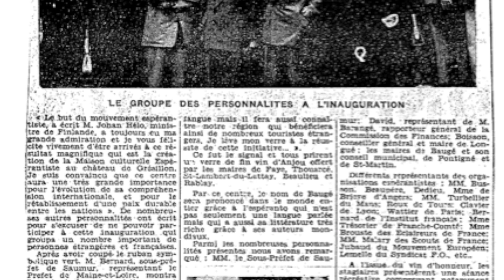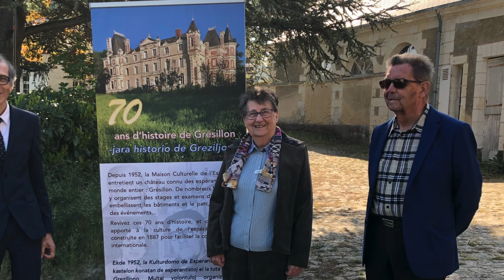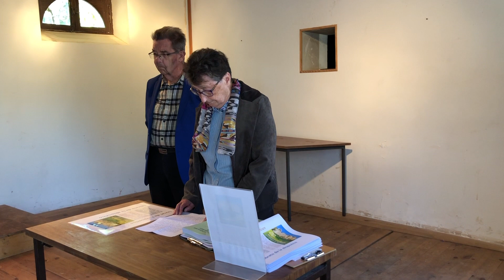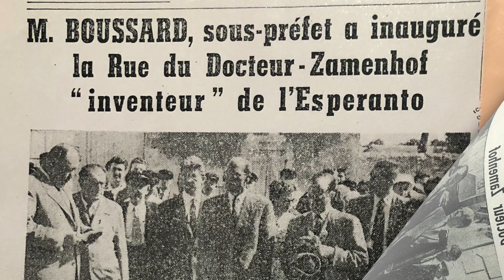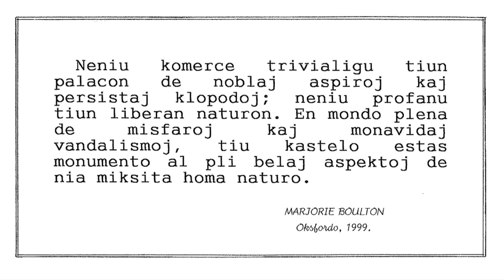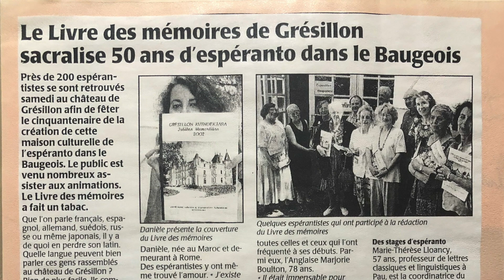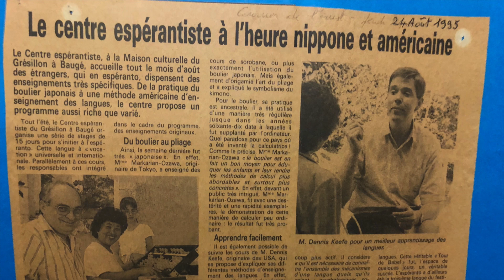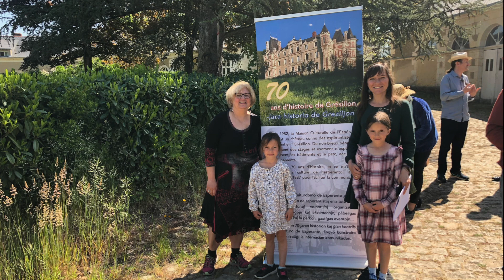Greziljono 70-jara — Les 70 ans de Grésillon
La 8an de majo 2022, la Kulturdomo de Esperanto festis la 70jaran datrevenon de la aĉeto de la kastelo Greziljono. Jen kelkaj bildoj el tiu memorinda tago kaj el la historio de la kastelo.

Le 8 mai 2022, la Maison Culturelle de l'Espéranto a fêté les 70 ans de l'achat du château de Grésillon. Voici quelques images de cette journée mémorable et de l'histoire du château. En espéranto.